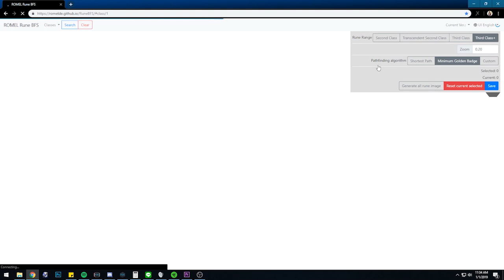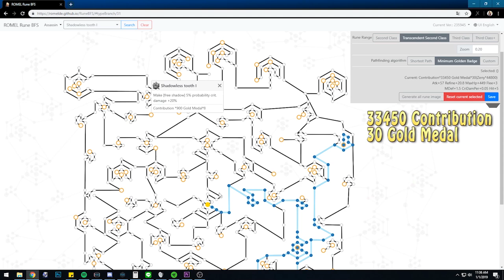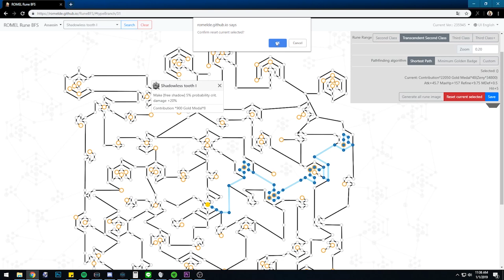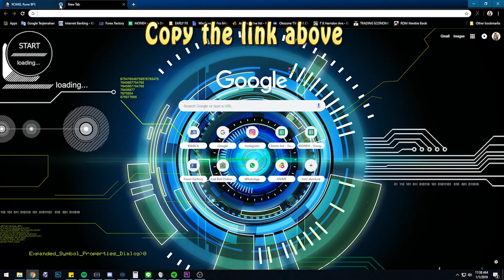How to build your Rune more efficient [Ragnarok Mobile : Eternal Love]